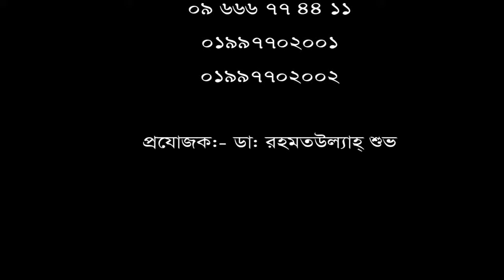১০ বছর যাবত কোমর ব্যথা চিকিৎসা নিয়ে সুস্থ হয়ে বাড়ী ফিরলেন রোগী। Back Pain Patient after Treatment